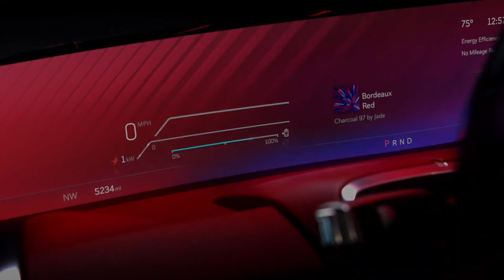CADILLAC CELESTIQ 2024 - Ultimate Luxury Sedan!!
.Today in this video we are going to show you concept of Celestiq designed by LAETITIA LOPEZ

CELESTIQ mesmerizes with a striking silhouette that leaves a lasting impression, redefining ultra-luxury with the spirit of futurism and the avant-garde.

The human-centric technology behind CELESTIQ brings the vehicle's expressive artistry to life. The CELESTIQ is planned to offer Ultra-Cruise™*- the next evolution of Cadillac hands-free driver assistance technology, a Smart Glass roof and five high-definition advanced LED displays, including a 55-inch diagonal advanced LED display contained within a single uninterrupted piece of glass.

WE’VE COMBINED THE BEAUTY OF FUNCTION WITH THE BEAUTY OF FORM.”
—LAETITIA LOPEZ, CREATIVE DESIGNER

               .All the information provided in this video are true to the best of your knowledge. Thanks.Supercars is an everlasting expression  from the world's pinnacle motor car known for their lightening speed  .

Designed by LAETITIA LOPEZ